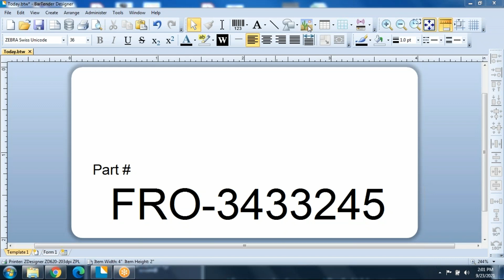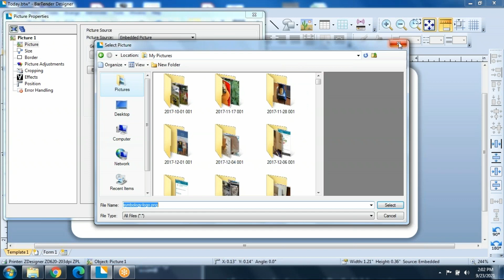How to Add a Picture or Logo to a Label Using BarTender Software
To add a picture onto your barcode template, simply:

1. Navigate to the picture tool on your top menu bar.
2. Choose import from file or camera.
3. Select your photo.
4. Click anywhere on your label and your photo will appear.

From here, you can drag it around the label, resize it, or change your picture once again.

One common use for adding photos to labels in BarTender is to include a picture of what's in the box. Now you can handle this task quickly and easily with zero hassle.

To talk to the labeling experts at symbology to help you use BarTender for your labeling needs, visit: